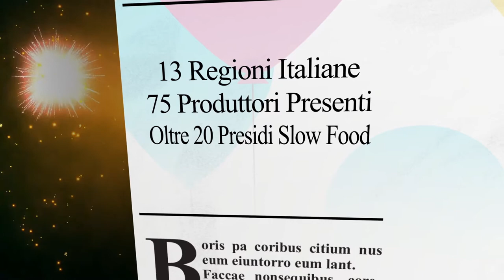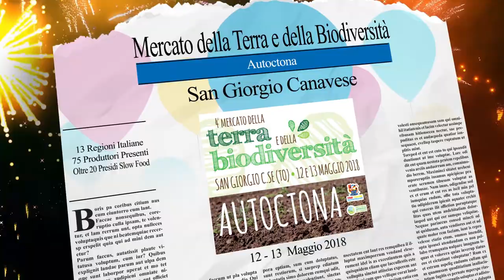4° Mercato della Terra e della Biodiversità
4° Mercato della Terra e della Biodiversità: intervista al Sindaco di Castellamonte Pasquale Mazza